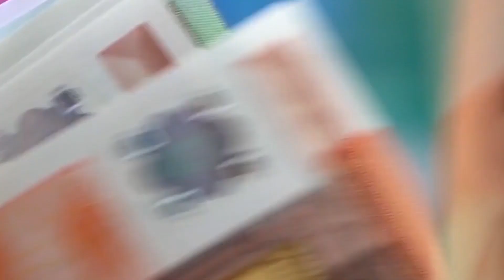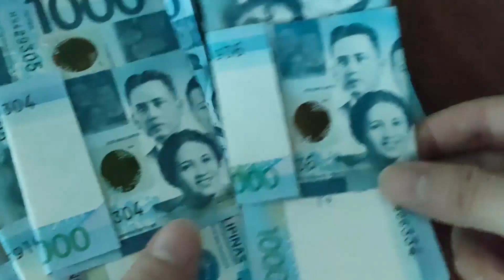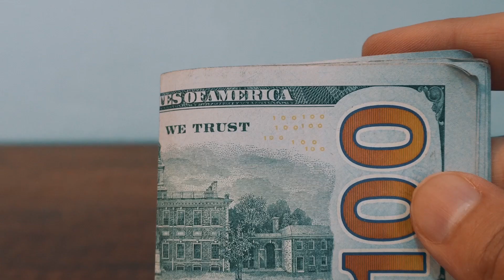সৌদি রিয়াল ঈদের ছোঁয়া প্রবাসী ভাইরা দেখুন আজকের রেট কত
সৌদি রিয়াল ঈদের ছোঁয়া প্রবাসী ভাইরা দেখুন আজকের রেট কত সৌদি প্রবাসী ভাইদের জন্য মসজিদে নববীতে বাংলায় তথ্য সেবা চালু News24Info সৌদি প্রবাসী ভাইদের জন্য খারাপ খবর ! ঈদের আগেই ১২ হাজার প্রবাসী আটক সৌদি রিয়াল লুটপাট !

সৌদি রিয়াল আজকের উহুদ পাহাড়ের চূড়ায় প্রবাসী ভাইরা দেখুন আজকের রেট

"সৌদি"
"প্রবাসী" "সৌদি প্রবাসী"
"সৌদি যুবরাজের"